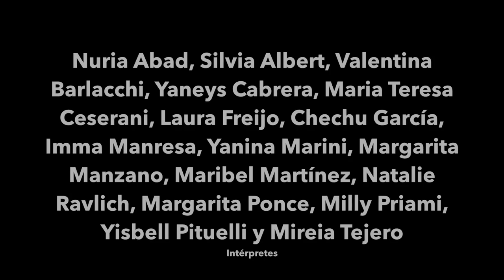MARA TRUTH, un latido escénico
Vídeo sobre: Mara Truth (versión reducida)

MARA TRUTH, un latido escénico / MARA TRUTH, un batec escènic

Dirección de Consuelo Trujillo
Dramaturgia de Laura Freijo, Karel Mena, Nathalia Paolini y Teresa Urroz
Música y espacio sonoro de Mireia Tejero
Con la coordinación coral y musical de Mónica Dorta
Ayudante de dirección Isabel Montero
Asistente de dirección Miranda Said
Diseño de iluminación y luces Cristina Rodríguez y Consuelo Trujillo
Vestuario de Eugenia Gusmerini
Fotografía de Mireia Plans
Coordinación de producción Nat Ravlich

Intérpretes Nuria Abad, Silvia Albert, Valentina Barlacchi, Yaneys Cabrera, Maria Teresa Ceserani, Laura Freijo, Chechu García, Imma Manresa, Yanina Marini, Margarita Manzano, Maribel Martínez, Natalie Ravlich, Margarita Ponce, Milly Priami, Yisbell Pituelli y Mireia Tejero.

Otras actrices que también participaron en el proceso de creación Mercè Espelleta, Sonia Escañuela y Karen Tavera.

Una producción con el soporte de PROJECTE VACA y la colaboración de CRIATURA DEL ARTE.

Ofrecida a público el 9 de noviembre de 2012 dentro del marco de la MOSTRA NOVEMBRE VACA en LA SALA de l'Espai Francesca Bonnemaison de Barcelona.

A partir de un laboratorio de experimentación actoral coordinado y dirigido por Consuelo Trujillo, enfocado en la figura de la mujer dentro del conflicto bélico de todos los tiempos, MARA TRUTH, un latido escénico, es el resultado de un deseo de recuperar la esperanza como motor del mundo en lugar de la desvastación que al final supone cualquier guerra que suceda en cualquier rincón del mundo.
A través de las voces de poetas vivas y muertas, textos clásicos, tradición oral de culturas como la mapuche, activistas políticas y espirituales y mujeres anónimas que han dejado su vida en la cuneta del olvido, un grupo de creadoras multidisciplinar deciden cantar, bailar y convocar un nuevo comienzo, un nuevo camino a abrir colectivamente desde la memoria, el perdón y la sanación de las heridas.
Canción, poesía, danza, música, teatro y docuteatro se dan cita en esta propuesta que espera una nueva etapa de continuidad en otros escenarios, en otras intérpretes, en otras dimensiones artísticas.

Video montado a partir de las imágenes grabadas por Chus Alavista por Gertrudis Losada.